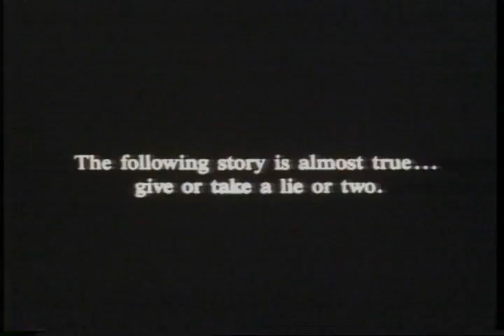Sunset 1988 Movie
Cast: Bruce Willis, Darren McGavin, James Garner, Kathleen Quinlan, Malcolm McDowell, Mariel Hemingway
Genre: Comedy
Studio: Sony Pictures Home Entertainment
Rating: R